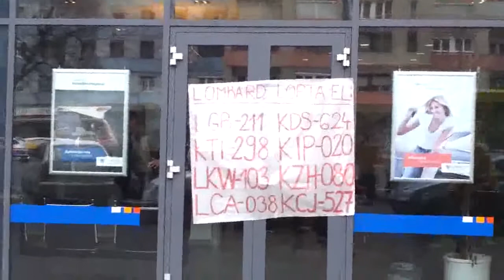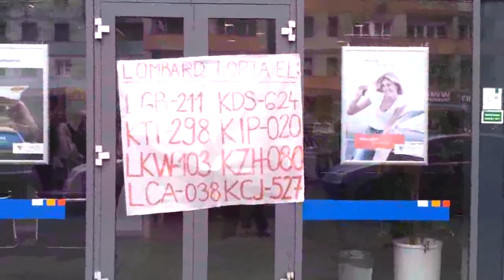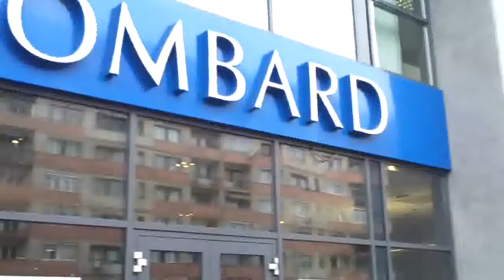4/17 2014.01.30 LOMBARD: olajozott ügyek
- Sanyi, te vagy? - Igen. - Lombard vagyok! Újabb autót vittem el, nincs bírósági határozatom, csak szólok, hátha keresik... - Rendben...